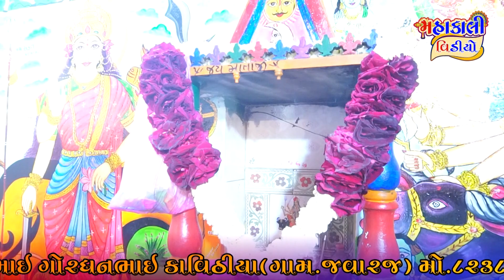આરતી-વિહોત માતા નો માંડવો / VIKRAMBHAI KAVITHIYA ll JAMBUSAR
SINGER:                    VIKRAMBHAI KAVITHIYA

DAK MASTER:          VIKRAMBHAI BAKROLIYA

BENJO MASTER:     MAHESHBHAI OGANIYA

PED MASTER:           LALJIBHAI BARGAMIYA

JANJ MASTER:      SANJAY PACHULA

SOUND:                     BHOJAIYA SOUND
                                    SANABHAI BHOJAVIYA
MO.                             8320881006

TEAM ORGANISER:  SANJAYBHAI PACHULA
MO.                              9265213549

                              VISHNUBHAI GORDHANBHAI
                                 KAVITHIYA (AT-JAVARAJ)

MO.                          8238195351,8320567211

LABLE.